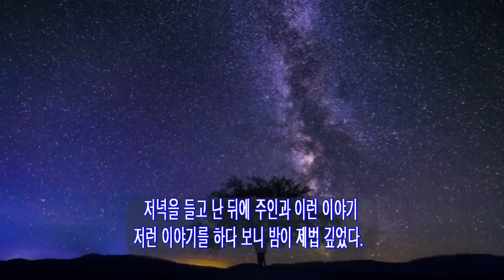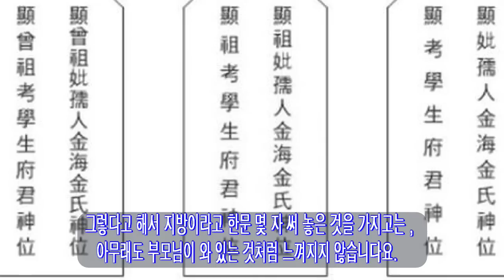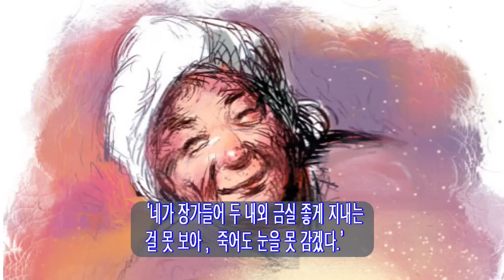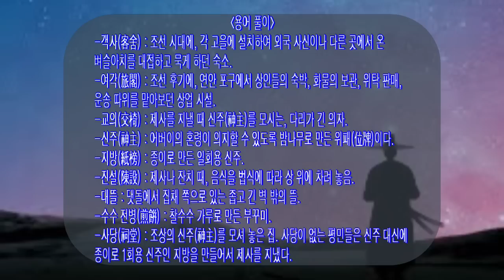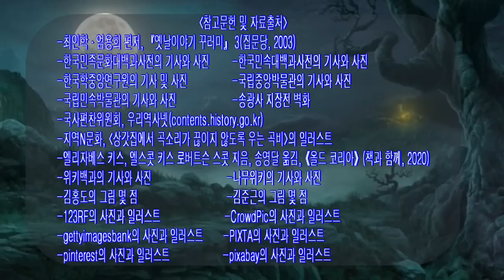쏘쿨극장[재미있고도 기이한 옛이야기] 제사상 앞에 이불 펴고 누운 부부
오늘 들려드릴 이야기는, 제사상 앞에 이불 펴고 드러누운 젊은 부부와 더불어 제사상에 올려진 수수부꾸미와 메밀묵의 비밀입니다.